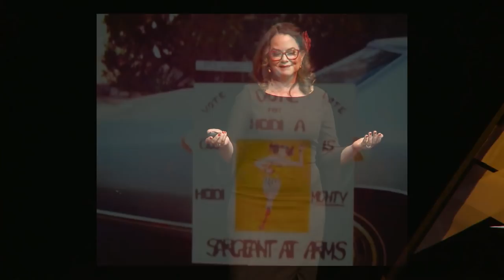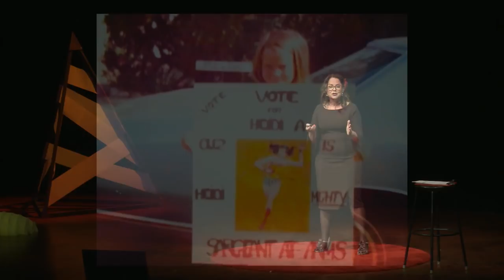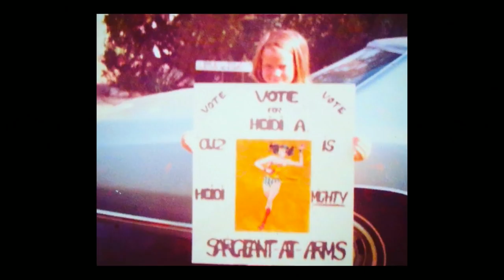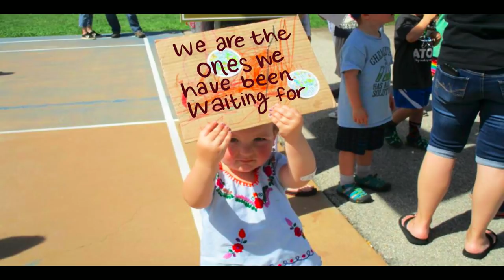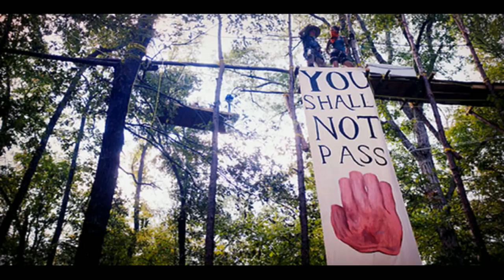How to Turn Advocacy Into Action | Heidi Harmon | TEDxSanLuisObispo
The best way to create a movement for change is to “show up, step up, and stand up.” SLO Mayor Harmon will talk about being an influential advocate for building community and causes that affect all of our lives, and how we can come together to be effective and responsible citizens and stewards of our local and global communities. The best way to create a movement for change is to “show up, step up, and stand up.” SLO Mayor Harmon will talk about being an influential advocate for building community and causes that affect all of our lives, and how we can come together to be effective and responsible citizens and stewards of our local and global communities. This talk was given at a TEDx event using the TED conference format but independently organized by a local community.